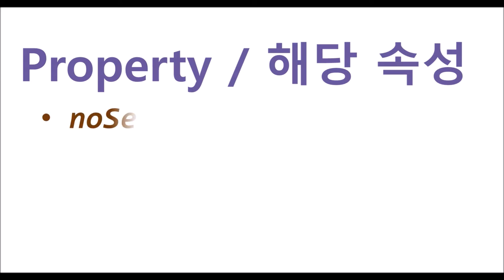GridView - noSelect | WebSquare5 - Quick Guide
00:00 Introduction
00:06 Goal
00:18 Related Property
00:27 DEMO
01:04 End of DEMO

Disable cell text selection through mouse dragging.

Related API
   noSelect